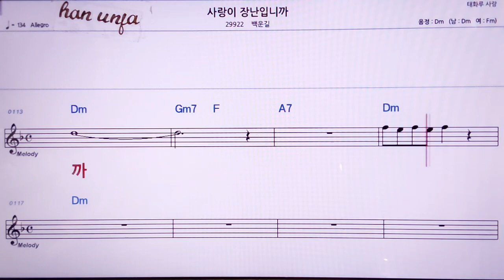💖사랑이 장난 입니까/백운길 👍MR,노래방, 악보, 코드,Karaoke With Sheet Music